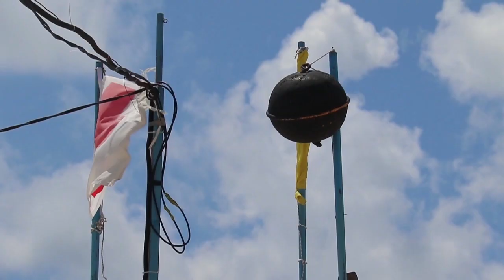Штормовое предупреждение в Анапе